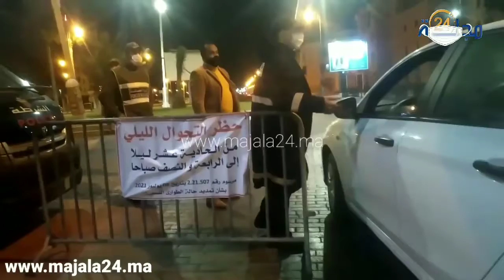العيون : لليوم الثالث جهود متواصلة والزيادة في تشديد الإجراءات الخاصة بتطبيق قرار حظر التنقل الليلي